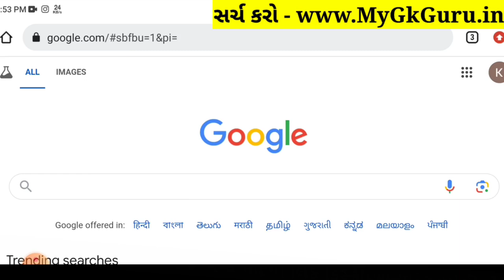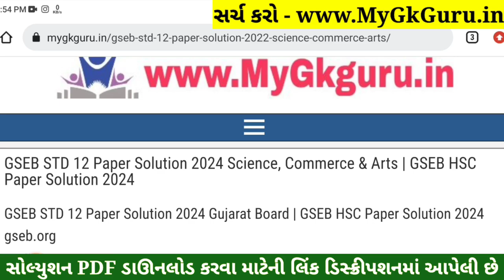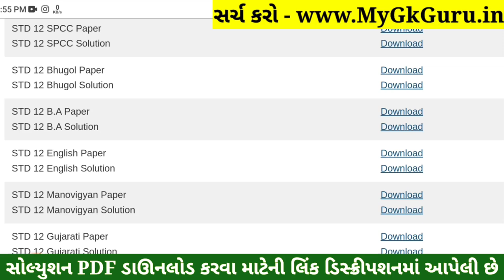STD 12 English Paper Solution 2024 100 Marks, STD 12 English First Exam Paper Solution 2024 October